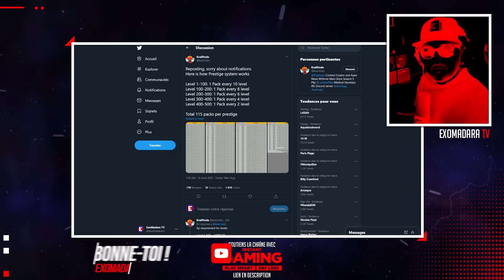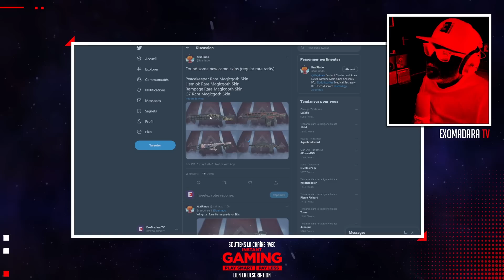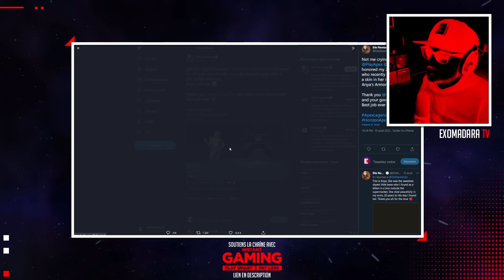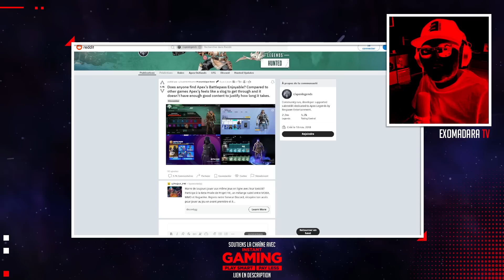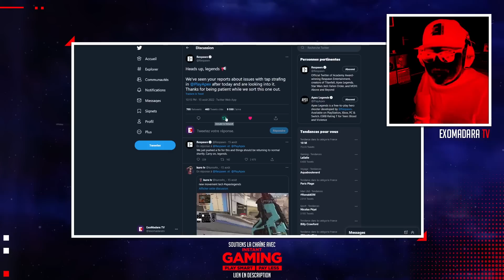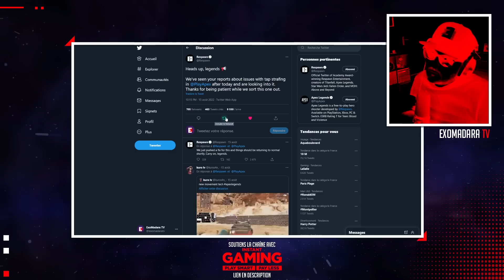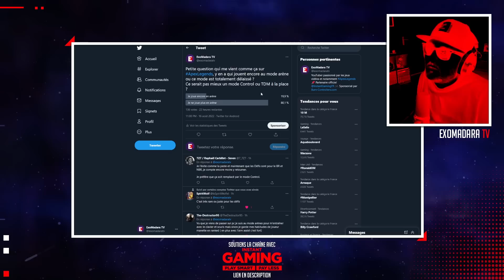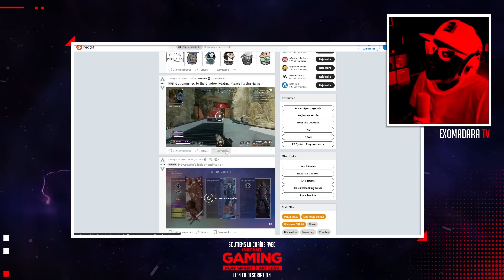APEX NEWS : PACKS APEX GRATUITS, TOXICITÉ et DRAMAS, VANTAGE OP, et le retour de MILA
🎁 Chaque mois GAGNER le jeu de votre choix sans aucune restriction ou bien des cartes PSN/XBOX d'un montant maximum de 50€ via mon concours partenaire INSTANT GAMING

🤝Partenaires :
🚩Promotions :
Groupe Facebook Apex Legends France :